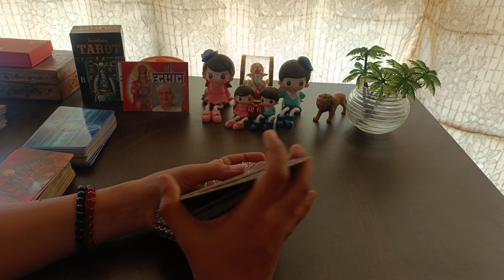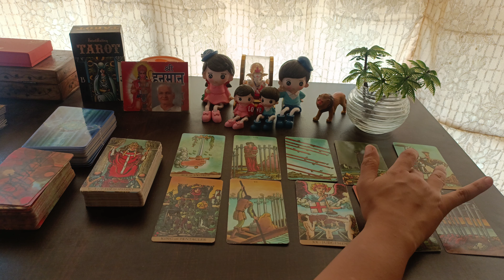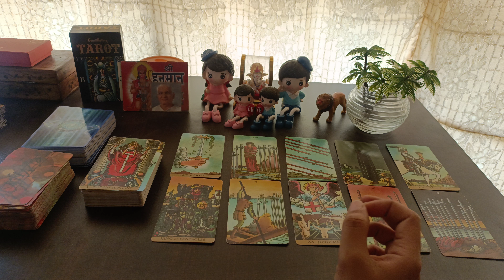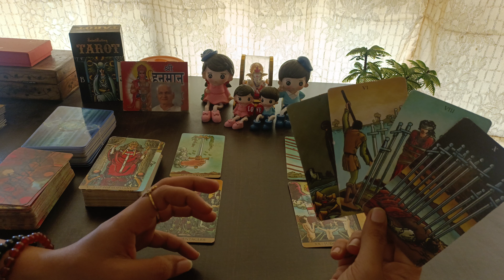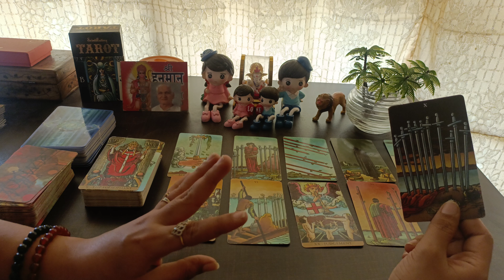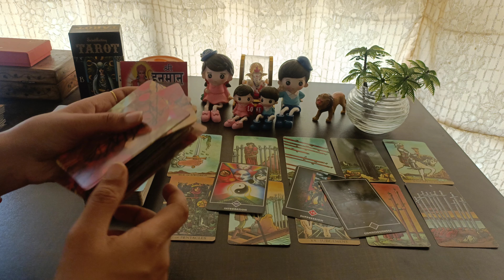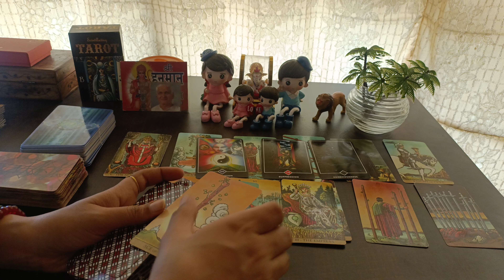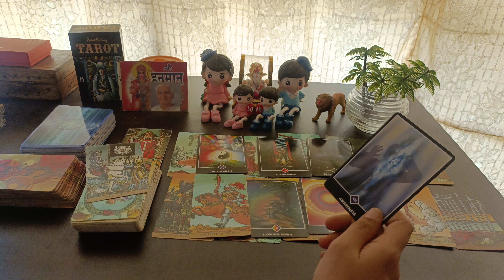EVENING THOUGHTS 💔CURRENT FEELINGS OF YOUR CRUSH💕 NO CONTACT TIMELESS COLLECTIVE TAROT READING